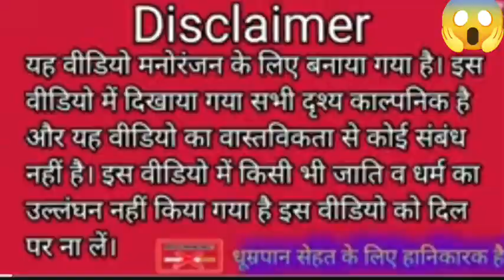गाँव का शराबी || gaon ka sharabi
sharabi
sharabi song
sharaabi
sharabi funny video
sarabi
sharabi video
sharabi movie
sharabi dance
asan mast sharabi lokan
sharabi comedy
aakhde sharabi
sharabi ka interview
types of sharabi
sharabi ki dosti
sharabi gaana hundi
sharabi interview
indian sharabi video
gaon ki holi ka video
sharabi songs
funny sharabi interview video
sharabi@
raju as a sharabi
shraabi pyaar ka punchnama 2

सबसे बड़ा शराबी
शराबी काॅमेडी
शराबी बहू
शराबी बीवी
शराबी के हिट गाने
नई शराबी बहू
शराबी कॉमेडी
शराबी गोकळ जी
शराबी साँस मावली बहु
शराबी बॉलीवुड हिट गाने
शराबी बहू कॉमेडी
हिंदी मूवी शराबी
शराबी बहू की कहानी
शराबी बहू की कॉमेडी
शराबी || गांव का शराबी || अवधी कॉमेडी || ayodhya up 42 |. ||
गाँव में गर्मी
शराबी भाई मारवाड़ी कॉमेडी
सराबी मूवी सांग
ऐसे शराबी कभी भी नही देखे होंगे
शराबी और पुलिस की जबरदस्त कॉमेडी
bigg boss
big boss
bigg boss roast
big boss roast
bigg boss 24x7
asianet bigg boss
bigg boss asianet
bigg boss season 5
comedy
bigg boss viral video
bigg boss memes

big boss elvish yadav
elvish yadav
elvish yadav in big boss